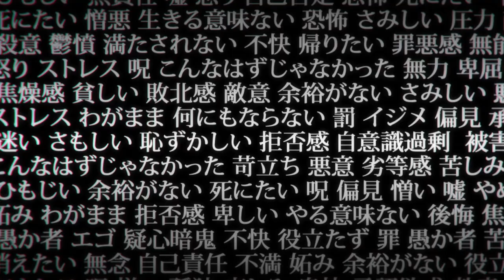Jujutsu Kaisen Trailer PV | FALL 2020 ANIME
~TITLE~
Japanese: [呪術廻戦][Jujutsu Kaisen]
English: [Sorcery Fight]

~SYNOPSIS~
In a world where demons feed on unsuspecting humans, fragments of the legendary and feared demon Ryoumen Sukuna were lost and scattered about. Should any demon consume Sukuna's body parts, the power they gain could destroy the world as we know it. Fortunately, there exists a mysterious school of Jujutsu Sorcerers who exist to protect the precarious existence of the living from the undead!

Yuuji Itadori is high schooler who spends his days visiting his bedridden grandfather. Although he looks like your average teenager, his immense physical strength is something to behold! Every sports club wants him to join, but Itadori would rather hang out with the school outcasts in the Occult Club. One day, the club manages to get their hands on a sealed cursed object, but little do they know the terror they'll unleash when they break the seal...

~TV ANIME~
Genres: Action, Horror, Demons, Supernatural, School, Shounen

~SONG~
Opening: "KAIKAIKITAN" by Eve
Ending: "LOST IN PARADISE" by ALI ft. AKLO

~CAST~
Fushiguro, Megumi voiced by Uchida, Yuuma
Itadori, Yuuji voiced by Enoki, Junya
Kugisaki, Nobara voiced by Seto, Asami
Gojou, Satoru voiced by Nakamura, Yuuichi
Ryoumen, Sukuna voiced by Suwabe, Junichi

~STAFF~
Original Creator: Gege, Akutami
Director: Seong-Hu Park
Series Composition, Script: Hiroshi Seko
Character Design: Tadashi Hiramatsu
Studio: MAPPA
Assistant Director: Yui Umemoto
Color Design: Chikako Kamada
3DCG Director: Miki Taneda
Director of Photography: Teppei Itou
Editing: Keisuke Yanagi
Sound Director: Akiko Fujita
Sound Production: dugout